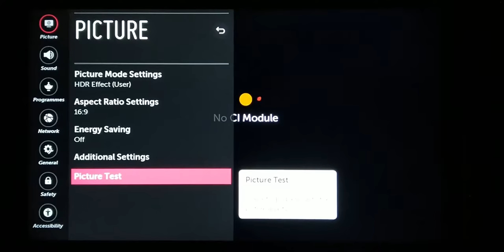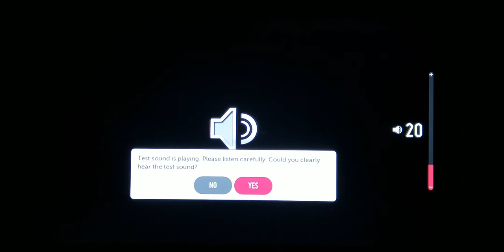LG TV Picture and Sound test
Test your LG TV picture and audio.

🎵 Track Info:
Title: Lost Memories by AERØHEAD